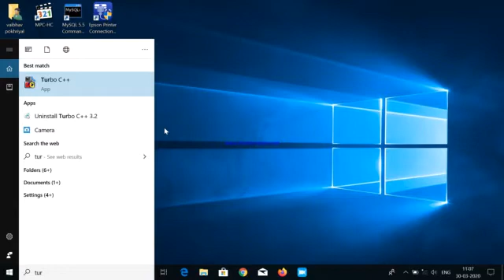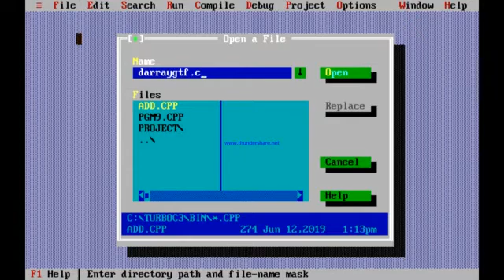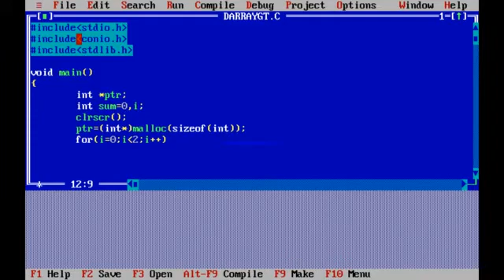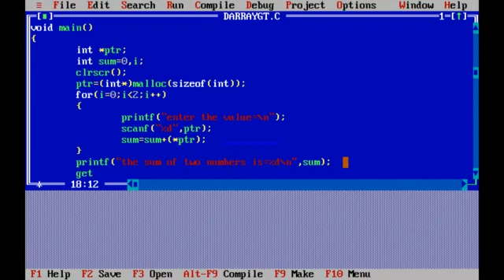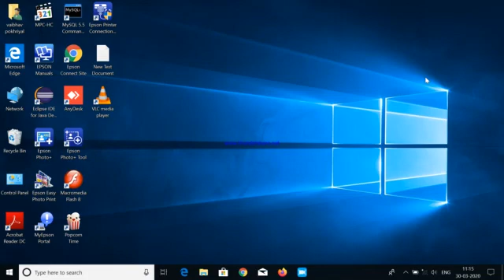Dynamic Array of Integers Using Pointer in C | Full C Program Implementation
As we discussed in our video Dynamic Arrays are those arrays which are allocated memory at the run time with the help of heap.Thus Dynamic array can change its size during run time.
You can allocate memory manually during run-time. This is known as dynamic memory allocation in C programming.
To allocate memory dynamically, library functions are malloc , calloc , realloc and free are used. These functions are defined in the stdlib.h header file.